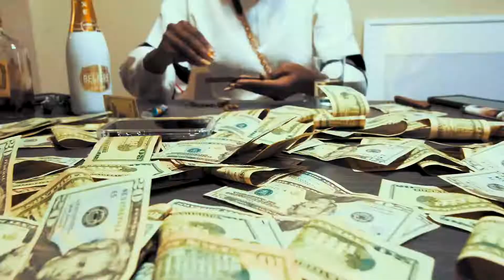PB Non$halant Pocket Watchin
Pb Non$halant Pocket Watching NBA YoungBoy Bring Em Out Remix